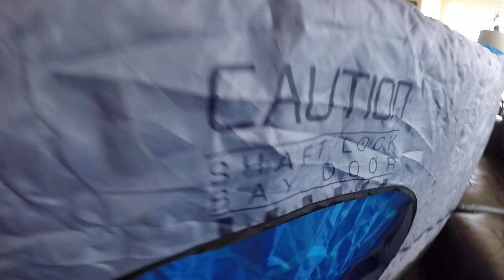"Fortsy" - The Inflatable Fort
We got the chance to be some of the first to try out the new Fortsy! This super cool inflatable fort. Here's some of the fun my boys and I had with it.

Shot 100% on the GoPro Hero4 camera... straight epic.

Song: What I Like by Con Bro Chill